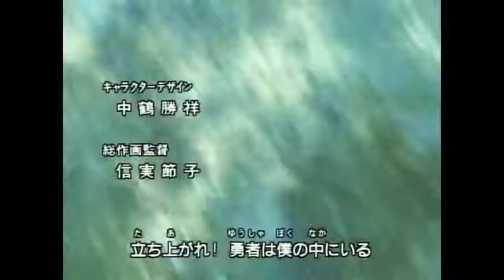Openings de Digimon 1, 2, 3, 4 y 5 en latino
la parte otaku del canal sigue viva grasias pokefanxz